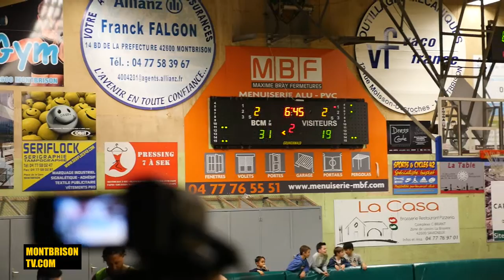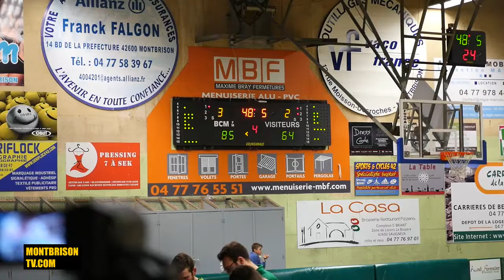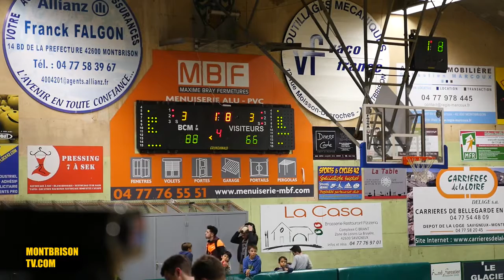bcm le puy en velay